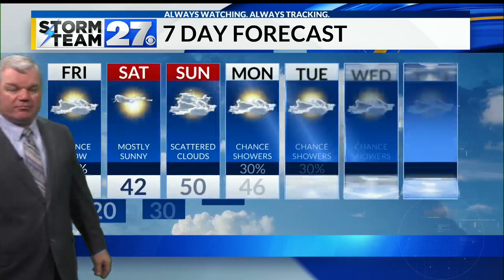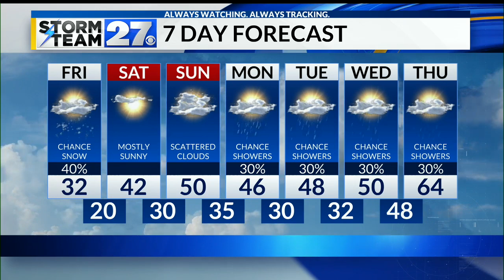Showers and thunderstorms overnight - Colder Friday